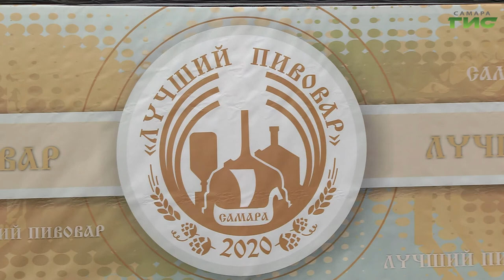Лучший пивовар России живет в Самаре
Лучший пивовар России живет в Самаре. И может с легкостью определить дефекты пива, узнать напиток по стилю и понять по внешнему виду, из какого он сварен сырья. Впервые в рамках чемпионата WorldSkills "Молодые профессионалы" была заявлена номинация "Лучший пивовар". Кто стал победителем, расскажем в нашем сюжете.